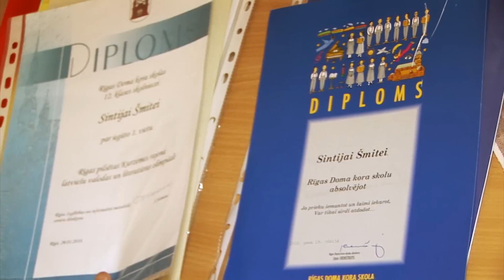Moto: Sintija Šmite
Sintija ir 21 gadu jauna dāma, kas 18 savas dzīves gadus ir pavadījusi tiešā saskarē ar mūziku. Kā saka pati Sintija, mūzika ir viņas pamatēdiens, gan deserts īpašos mirkļos. Ar LabieDarbi.lv atbalstu Sintija šobrīd Grācas (Austrija) Mūzikas un Lietisķās mākslas universitātē studē kordiriģēšanu.